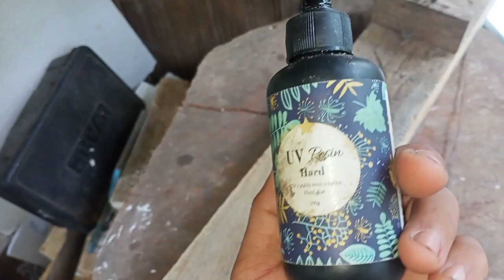TOP FISHING LURE UPGRADE this will catch many fish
In this video i will show you on HOW I UPGRADE MY top lure... From OLD to NEW...  LETS MAKE IT HAPPEN...